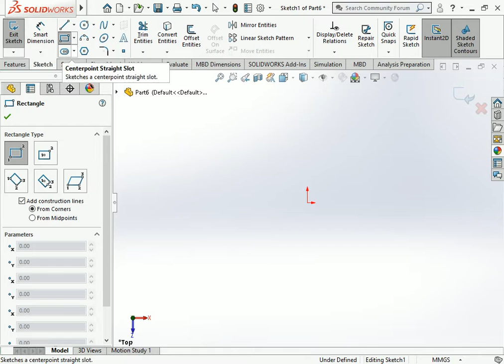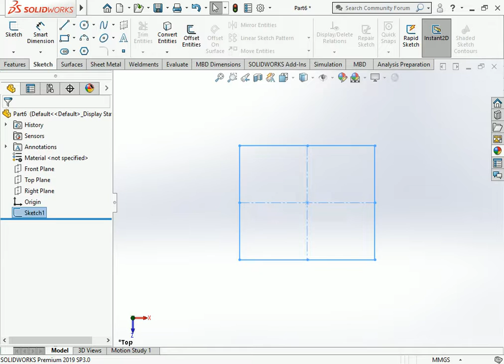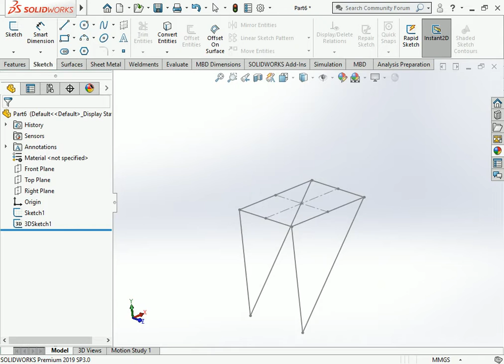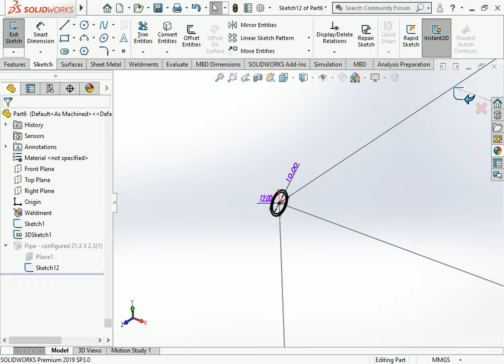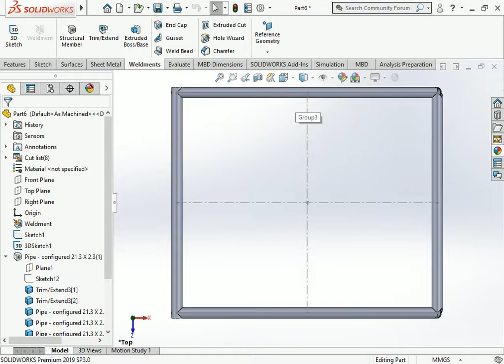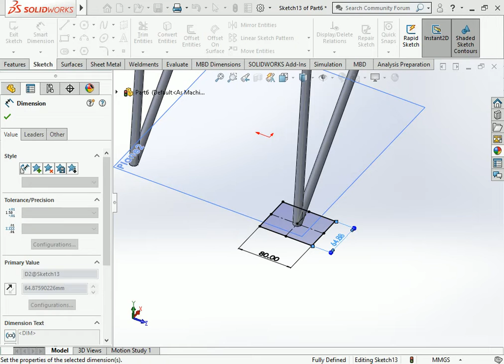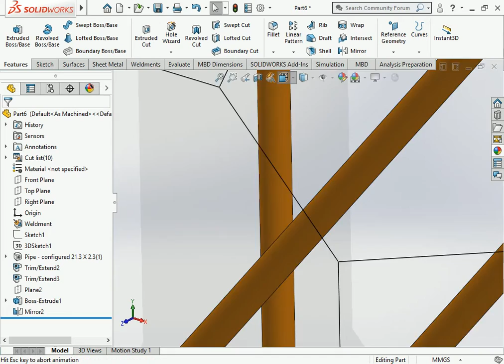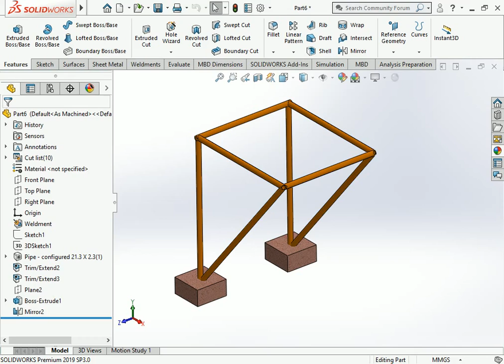Pipe welding foundation for pipe joint pipe connection for welding pipe joint with foundation pipe#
This is make for learning purpose Pipe welding foundation for pipe joint pipe connection for welding pipe joint with foundation pipe